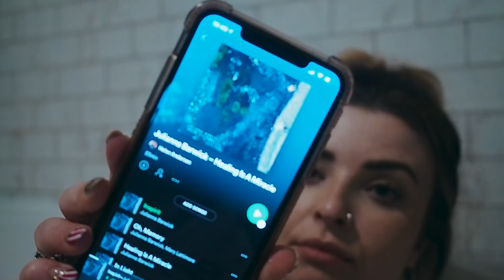Vlogmas #9 The Christmas Lush Haul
Needs must. I had to restock the bath basket with some Christmas lush favourites (linked below).